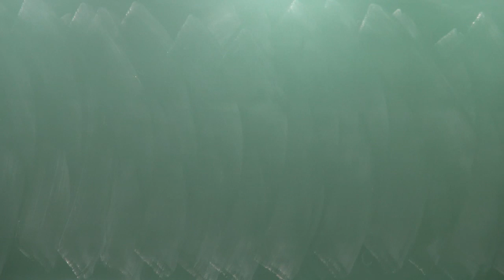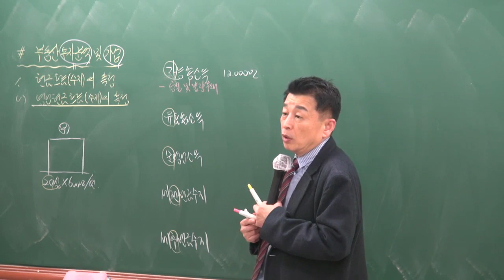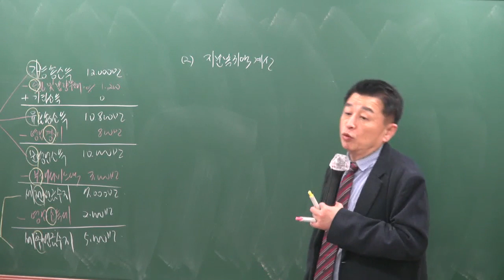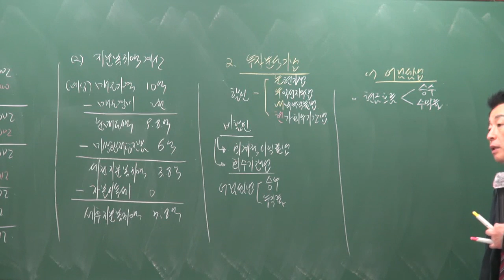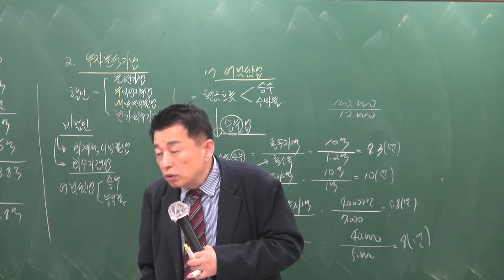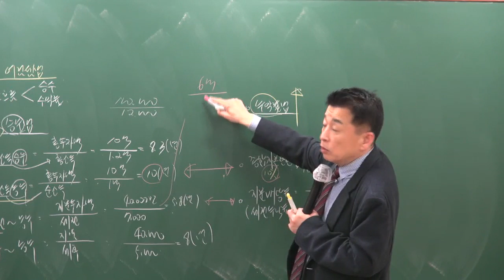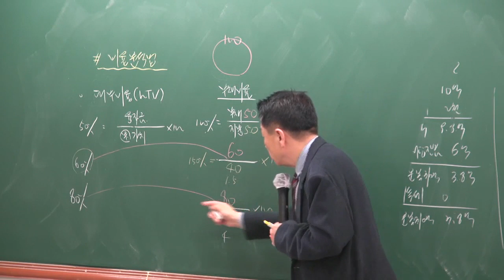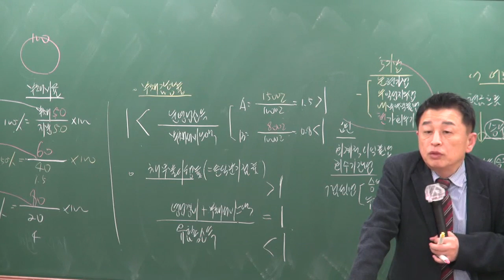[공전무] 2019년 공인중개사 부동산학개론 고급이론 4-23